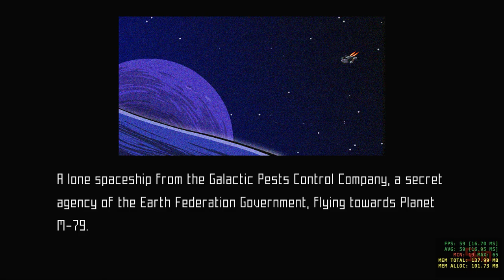(7/31) fragMas Summer Edition! (3rd Annual) - Enjoying the Moment - Show #2061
1:00:00 Monolith